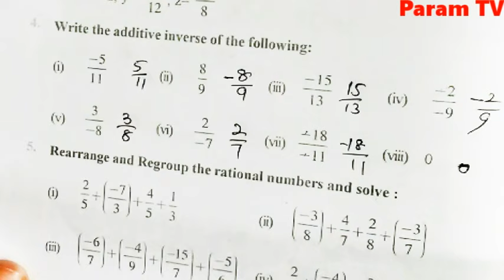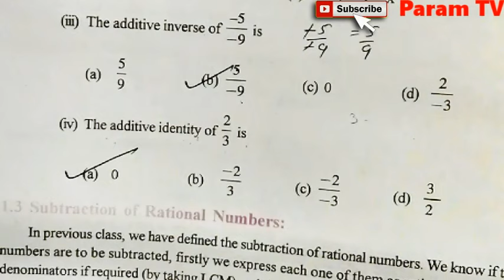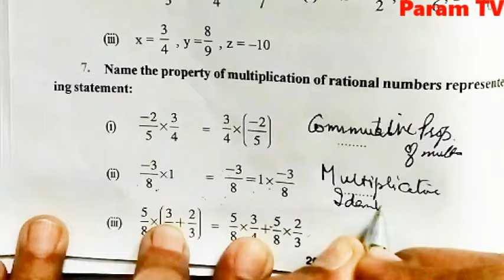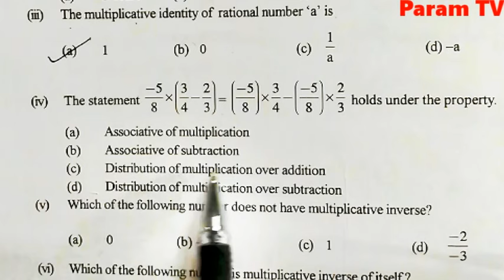Class 8, Mathematics, Full Chapter 1, Rational Numbers, Ex. 1.1, Ex. 1.2, Ex. 1.3, Ex. 1.4